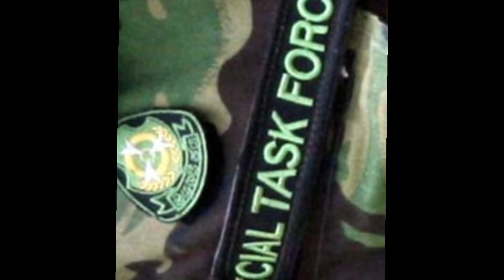stf ! stf kya hota hai ! vikas dubey encounter ! vikas dubey ! vikas dubey kanpur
stf police kya hai

stf ka full form

stf police kya hota hai

stf full form

stf gaming

stf kaise join kare

stf police training

stf training

special protection force training

special protection force telangana

special protection force ap

special protection force andhra pradesh

special protection force

protection special force elite

special rhino protection force

stf police training

stf police bihar

stf police full form

stf police sri lanka

stf police salary

stf police application

fire protection special force elite ep 2 eng sub
,vikas dubey encounter up,vikas dubey death,vikas dubey died in encounter,
tv 9,tv9 bharatvarsh,hindi news,latest news,tv9 bharatvarsh news,tv 9 video,vikas dubey up encounter,Vikas Dubey arrested from ujjain,vikas dubey in mahakaal temple,Vikas dubey arrested,kanpur encounter news,Kanpur police shootout,history sheeter vikas dubey,vikas dubey kanpur shootout,UP STF,UP Police,MP Police,Madhya Pradesh Ujjain mahakaal temple,eight policeman killed in kanpur